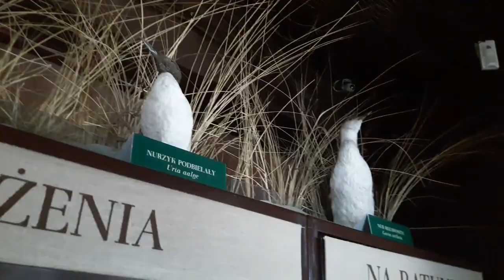Wycieczka po Fokarium na Helu | Wycieczki pl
Miejsce ma na celu ratowanie polskich gatunków fok miedzy innymi foki szarej będącej symbolem Helu.

kraj: 🇵🇱
ocena wycieczki: 🌟🌟🌟🌟🌟🌟🌟🌟🌟 na 10

Wycieczki pl